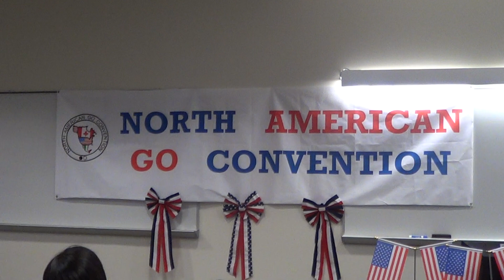Semi Final in DC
Semi-Final NAGC Greater Washington Pair Go Feb 16, 2013